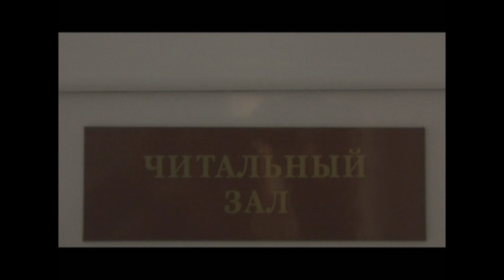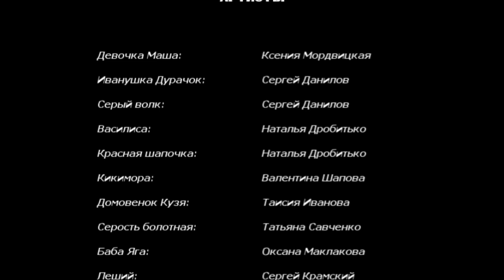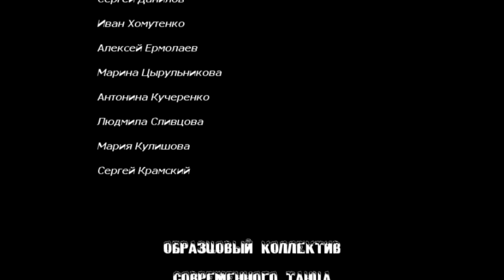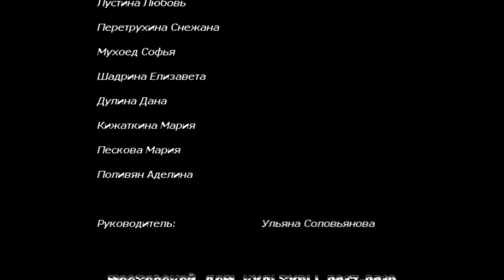Новогодние приключение девочки Маши